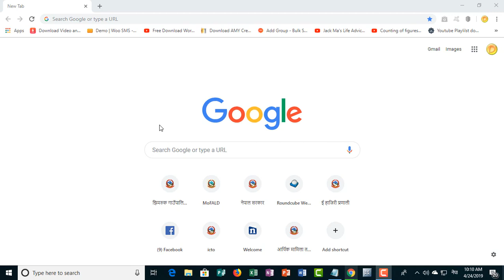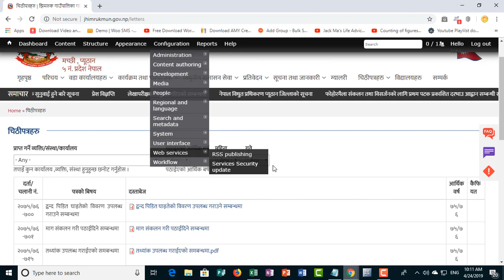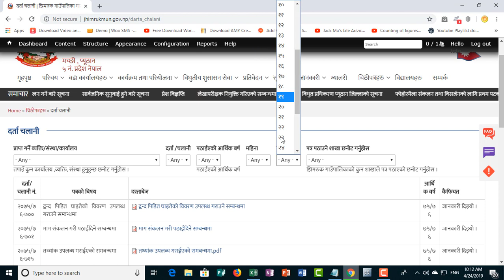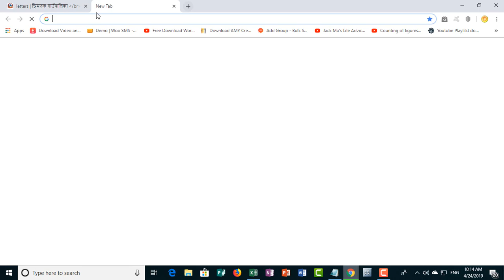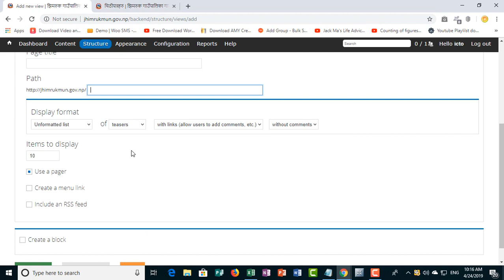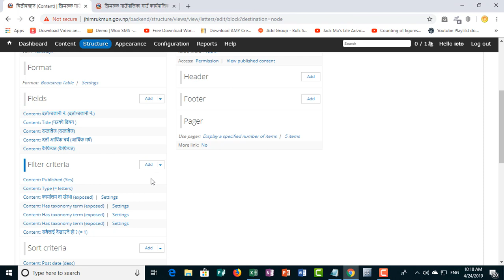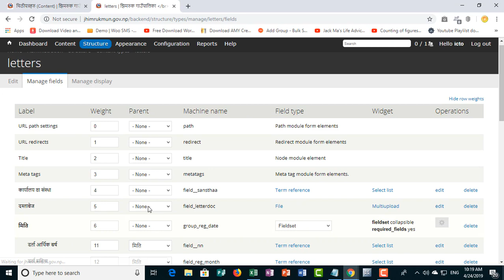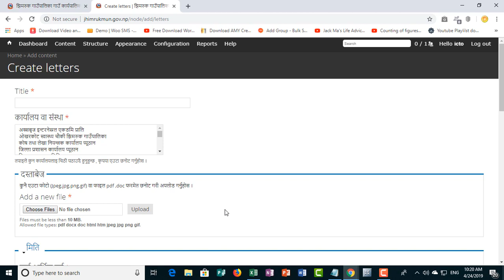गाउँपालिका वा नगरपालिकाको वेबसाइटमा दर्ता चलानी गर्ने System कसरी तयार गर्ने ?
गाउँपालिका वा नगरपालिकाको वेबसाइटमा दर्ता चलानी गर्ने System कसरी तयार गर्ने ? भन्ने जिज्ञासा प्राय जसोको हुने भएकोले यो Video बनाएको छु,
केहि Video बाट अनि केहि तलको Text बाट reference लिनु होला , यदि तपाइँ पनि यस्तै बनाउदै हुनुहुन्छ भने ।

1.Add content type(letters or darta-chalani)
-  Add field like (darta chalani miti, dastabej, aarthik barsh , letter paune sanstha etc)
-  Predefined Kura jastai aarhik barsh, letter paune sanstha, etc content type ma rakhne ho vane Vocabulary add garnus ani field select garda terms  or node reference select garnuhos
- je je aabasyak x tyo content type ma add garne
2. View Create garne
 - View - Add view garne ani name dine, aabasyak anusar block, page,menu create garne,

note aafule add gareko sabai kura public lai na dekhaune huda content type ma सबैलाई देखाउने भन्ने field add garnus , ani teti bela file, text rakhnuko sato Boolean select garnus
यदि मैले जस्तै चिठीपत्र सबैले हेर्ने हो अनि दर्ता चलानी Admin ले मात्र हेर्ने हो भने 2 वटा View Create garna parx hoi,,,teti bela naya content type add garnu pardain,
kehi reference yo text bata ani kehi video bata linuholaa